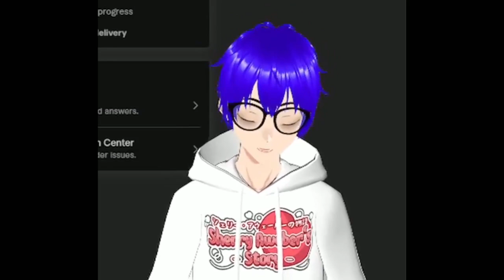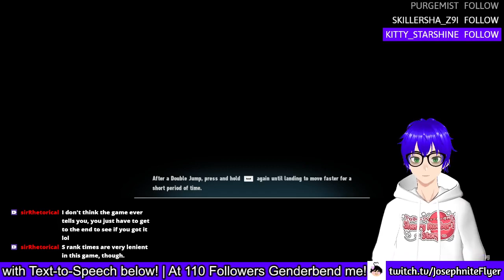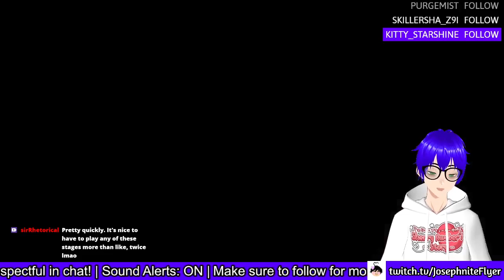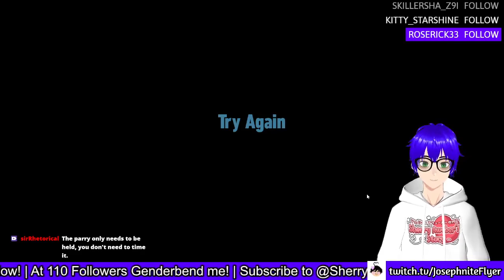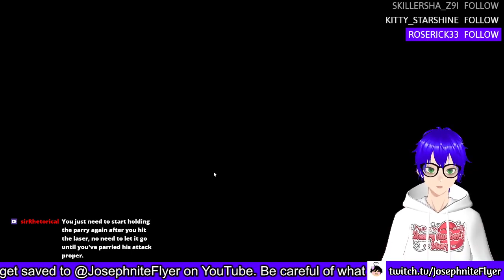⚠️ NEW DAY NEW STREAM ⚠️ SONIC TIME BABY! ⚠️ | Sonic Frontiers #2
I don't think I liked this period of time when I used emojis in the title lol